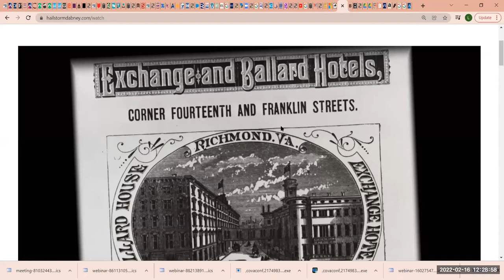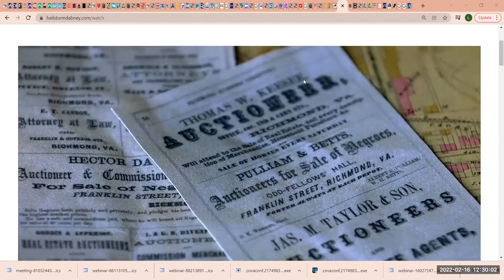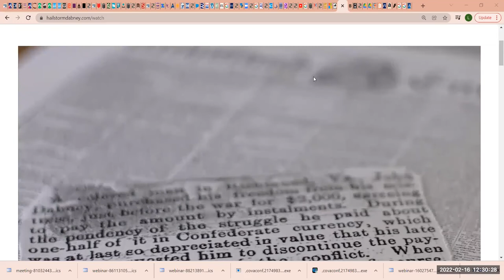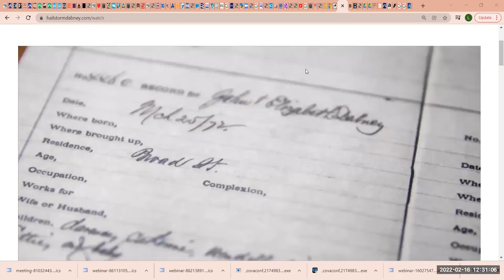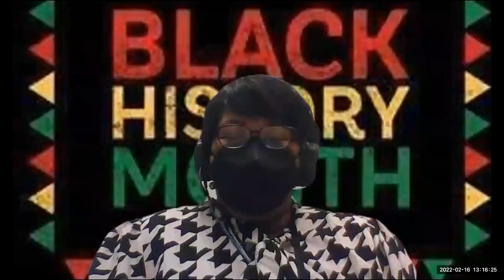Discussion via Zoom of the Capital Emmy-nominated film, The Hail-Storm: John Dabney in Virginia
On Wednesday, February 16, 12:30 to 1:25 pm: Discussion via Zoom of the Capital Emmy-nominated film, The Hail-Storm: John Dabney in Virginia.

The movie accounts the life of John Dabney who “was a giant of 19th-century Richmond high society,” a fixture at sophisticated society events, and a family man who left a legacy to his family and community despite living the first 41 years of his life enslaved. Meet the the film makers, Hannah Ayers and Lance Warren, and scholarly advisor/cast member Dr. Cassandra Newby-Alexander, as we discuss the making of the film and its impact on black history.

Prior to the event, watch the movie The Hail-Storm: John Dabney in Virginia